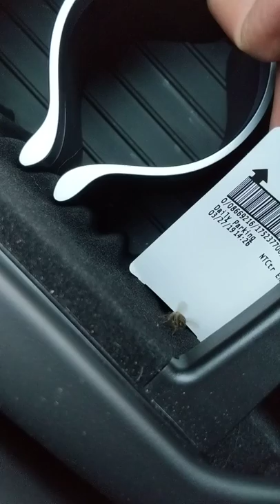Bee got stuck in my Model S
I saw it come through the window and fall into the storage area. I tried to assist the bee to make it out.